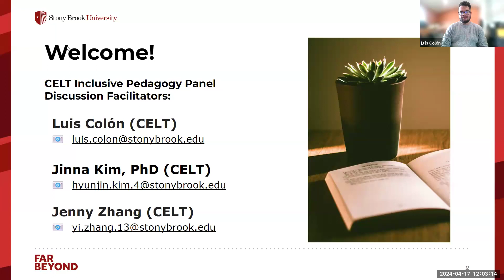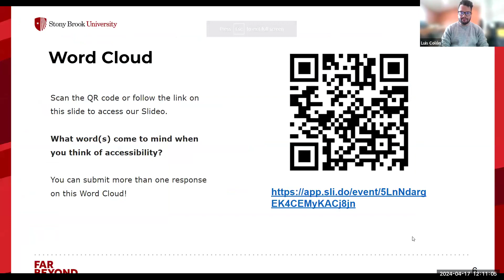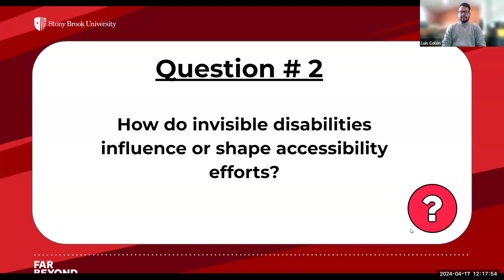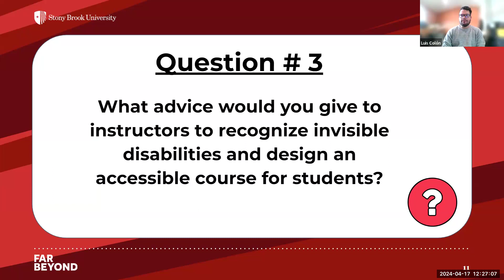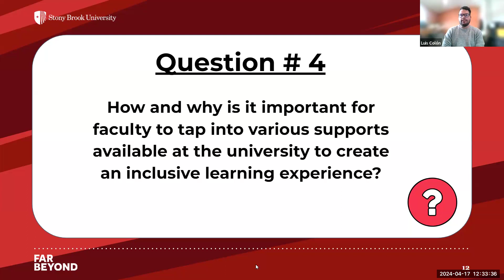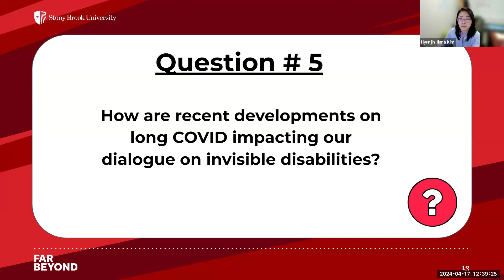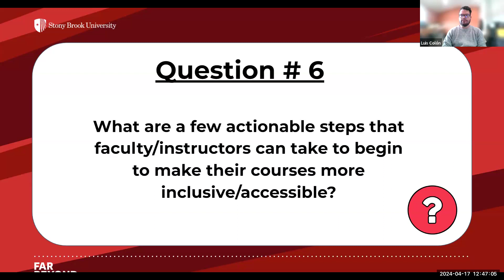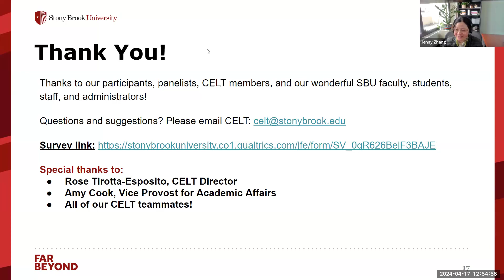CELT Inclusive Pedagogy Panel Discussion: Accessibility and Recognizing Invisible Disabilities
Ableism as a sociocultural norm can pose barriers to students in higher education. Students with invisible disabilities, defined as mental or physical impairments that are not readily discernible, struggle with receiving recognition or proper support in higher education classrooms. In this panel discussion, Stony Brook faculty and staff engage in a conversation about the challenges faced by students with (invisible) disabilities. Through the identification of the barriers and challenges, we aim to explore inclusive teaching practices, accessibility services, and the impact of sociocultural factors that might hinder students’ academic performance in higher education, With the goal of ameliorating ableism.
Panelist:
-Neil Butterklee, J.D.  Adjunct Lecturer, College of Business
-Sara Caldarello Accessibility Support Counselor, Student Accessibility Support Center
-Sharon Cuff Clinical Associate Professor, School of Health Professions
-Glenn Dausch Web Accessibility Officer/EIT Coordinator, Office of Equity and Access
-Robert Petrik  Assistive Technology Coordinator, Student Accessibility Support Center
-Richard Tulipan Instructional Support Tech, Division of Information Technology